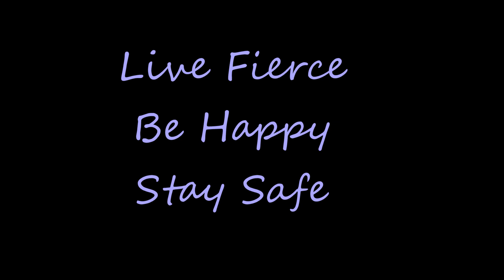She had to wear a muzzle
She had to wear a muzzle last time. Did she learn her lesson?